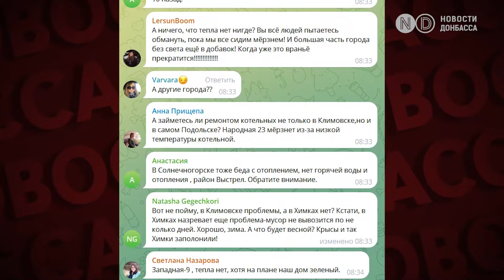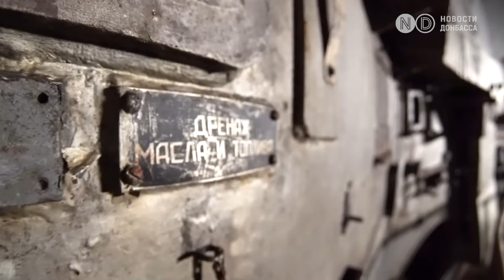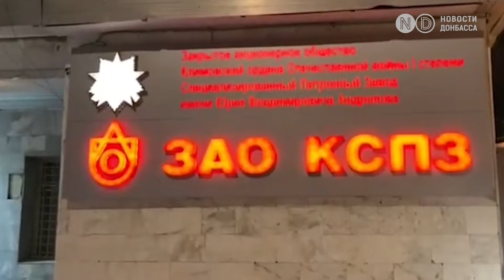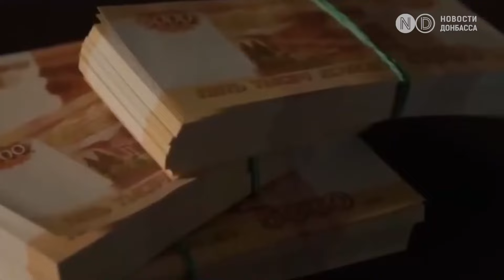Московская область замерзает. Без тепла - не только простые горожане, но и военные объекты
Сотни тысяч жителей Центральной России столкнулись с массовыми отключениями тепла и электричества из-за сильных холодов. Наиболее тяжелая ситуация — рядом с подмосковным Подольском. После нескольких дней молчания власти города и Московской области заверили, что на ликвидацию аварии и ее последствий брошены все силы. Но вернуть тепло в дома до сих пор не удастся.